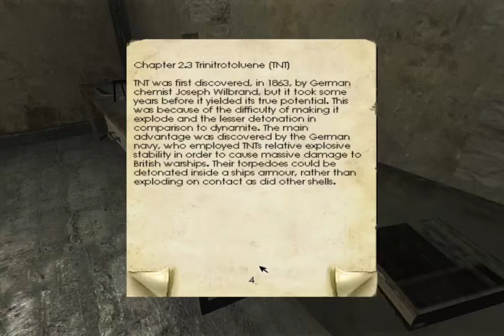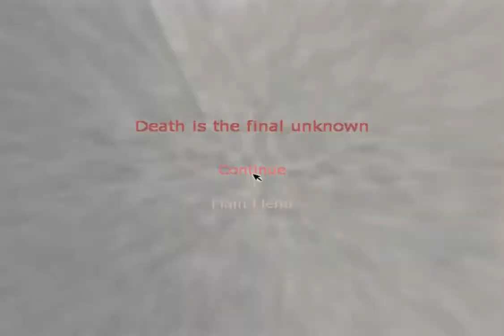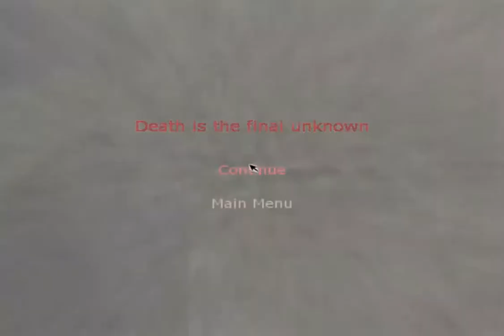Let's Play Penumbra Overture - Can I save Red? - Episode 15 | Blue Hood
Penumbra is the father-game of Amnesia: The Dark Descent. It features physics-based puzzles and a physics-based combat system.